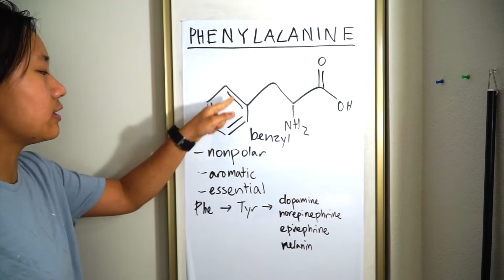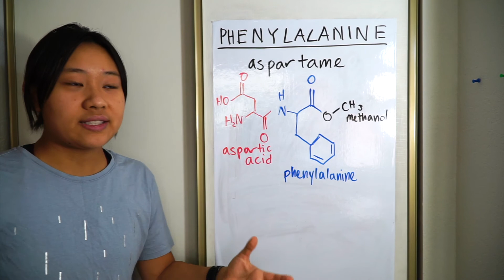Phenylalanine: it's in your diet soda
someone tell me why everything is so hard to pronounce